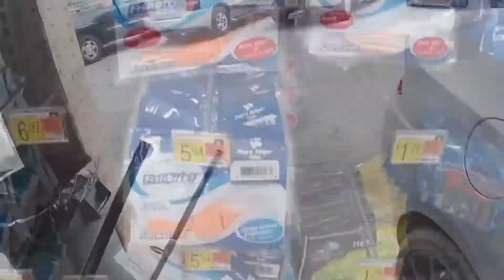Garden City Pier Fishing | Huge Shark Caught On Pier | GIVEAWAY SOON!!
Second time fishing at the Pier in Garden City, South Carolina. I wanted to give a little in depth view of inside the gaming area and the bait shop where you pay to fish and get on the pier. We ended up catching some fish and someone got a nice size shark on the pier also! We had a blast and i hope you enjoy the video.

Thanks if you already have it means a lot.